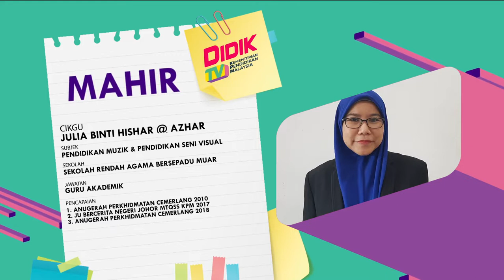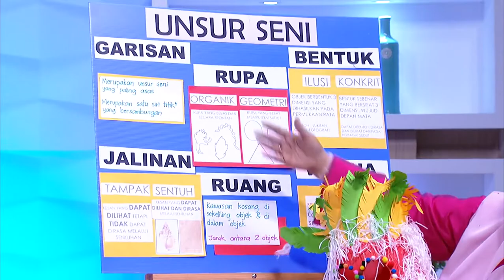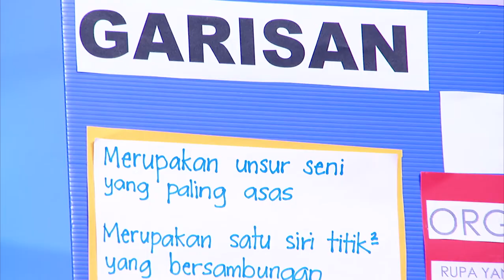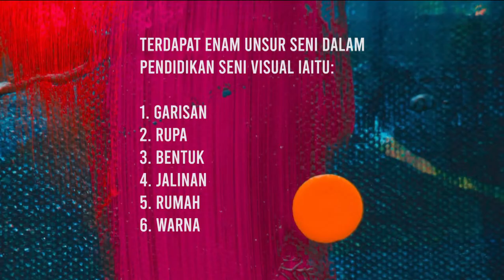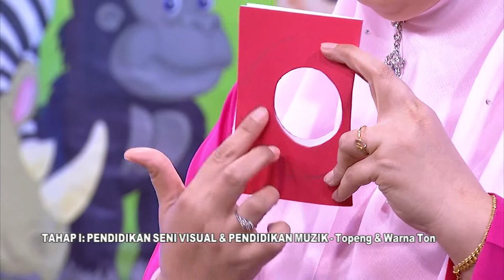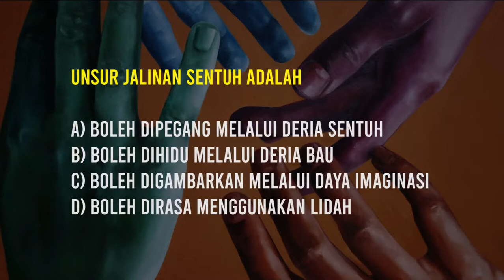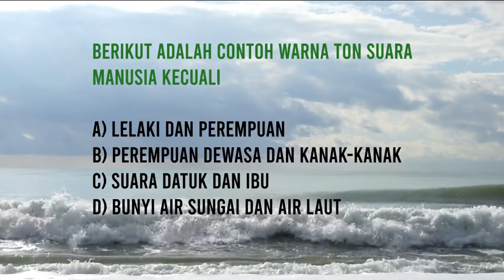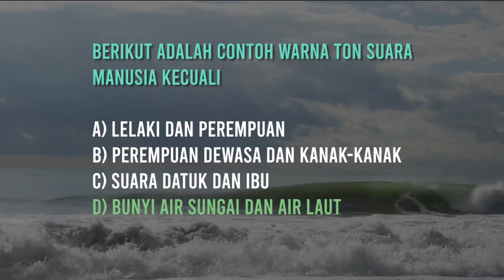DidikTV Mahir Ep 52 Tahap I Psv, Pend Muzik Topeng Warna Ton